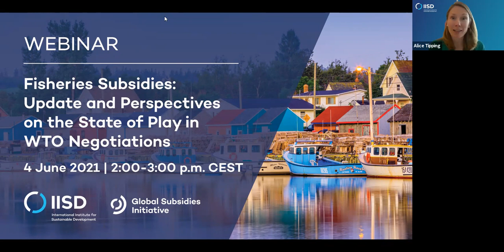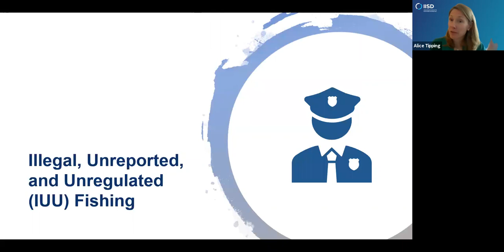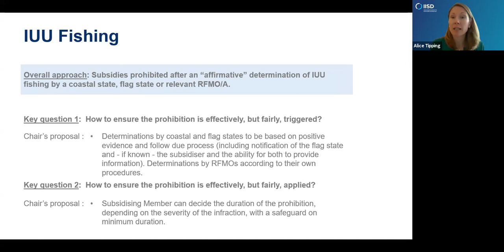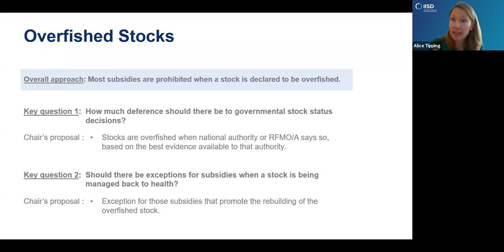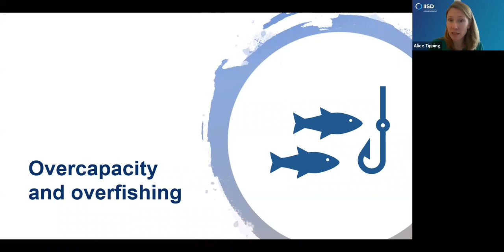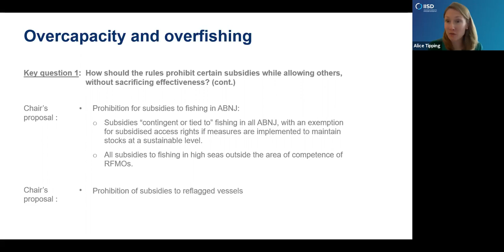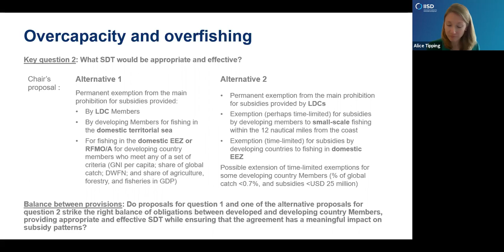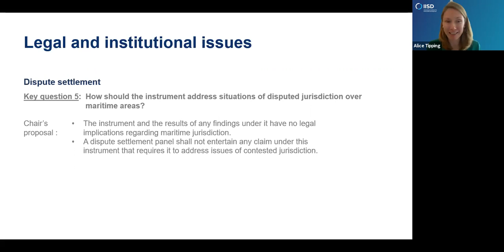Webinar | Fisheries Subsidies: Update and Perspectives on the State of Play in WTO Negotiations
As part of its activities to support WTO negotiations towards a meaningful agreement to discipline harmful fisheries subsidies, the International Institute for Sustainable Development organized an online session for WTO negotiators to discuss the current state of play in this negotiating process. The webinar provided participants with a clear overview of the Chair’s latest draft consolidated text, highlighting the key decisions in front of WTO Members with respect to the different disciplines, and offered a range of different perspectives on the implications of the proposed rules from a sustainable development perspective.